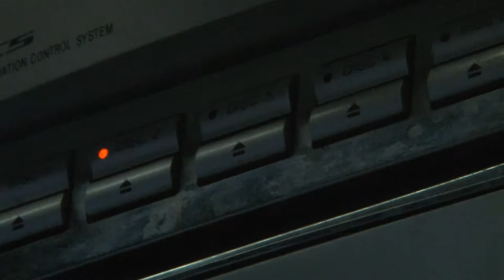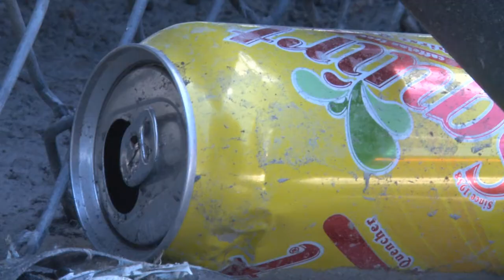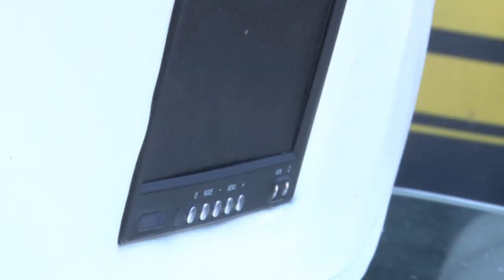Fed Ex Kinkos D-SaleS OFFICIAL VIDEO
Its Ur Favorite! Drop'n dat New Skool Street Music D.SaleS Whateva. Rep'n tha Town Park Hill, Colorado 5280 mile HIGH ciTy.